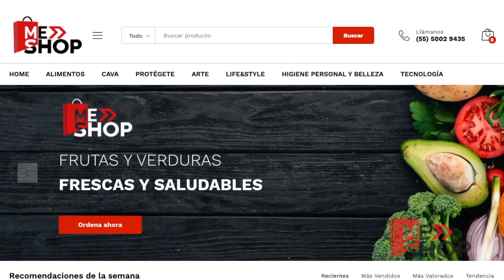En AVE nos unimos a la semana de la tolerancia próxima a celebrarse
La semana de la tolerancia se celebra del 18 a 22 de julio, informate de lo que va a suceder en este evento en el que todos somos participes